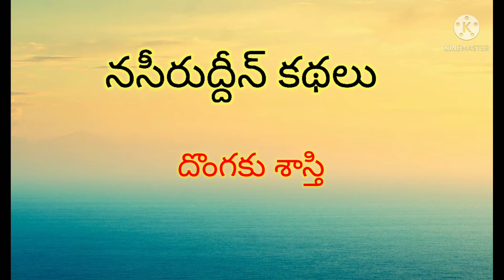Nasiruddin kathalu || Dongaku shasthi || Vakbhushanam.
Nasiruddin kathalu - Dongaku shasthi.
children's stories